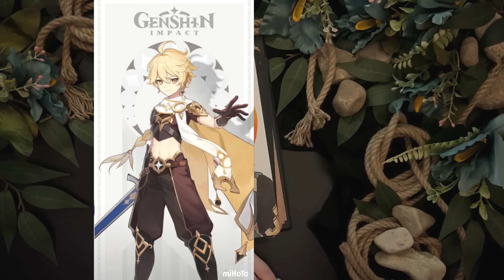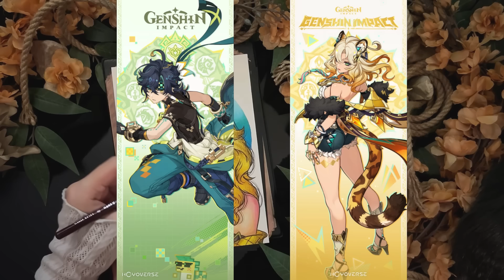Новый регион и НОВЫЕ ПЕРСОНАЖИ / Обновление Genshin Impact 5.0 / Рисую Кинич и Шилонен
У каждого путешествия есть начало, так почему бы не сегодня? Скачивай Genshin Impact
Приключенческая игра с огромным открытым миром, в которой ты можешь свободно исследовать и создавать свой мир! @GenshinImpact

Новое видео на моем канале и новая игровая тема.  Я как гееймер, могу часами говорить о любимых играх. Если вам это интересно, дайте мне знать. И если есть пожелания о ком или о чем снять, или у вас есть вопросы, пишите в комментариях. Буду рада вашим рекомендациям.

Миллион обнимашек!
Оля.

ТикТок / olgamantro
Pinteres / olga_mantro

Мяу

Реклама. YOUDAO (HONG KONG) LIMITED. 22/66464656 erid: 2VtzqvzjDbP